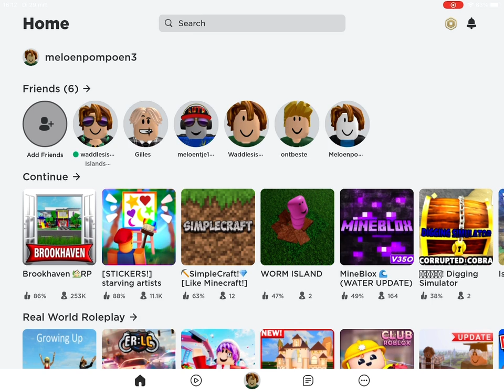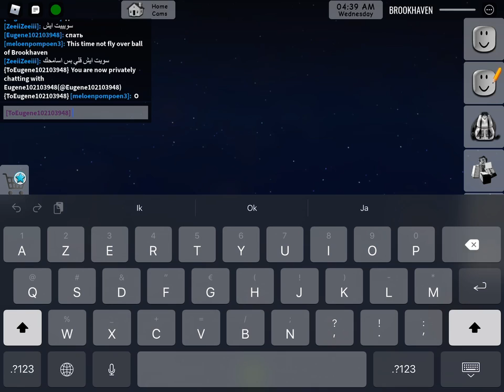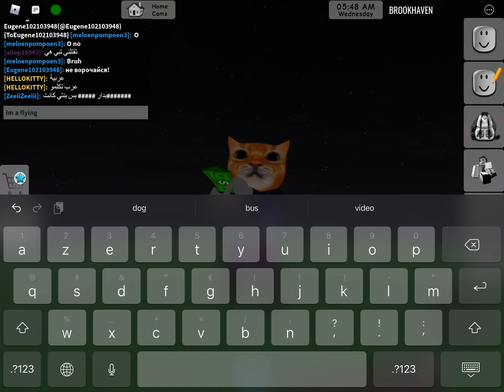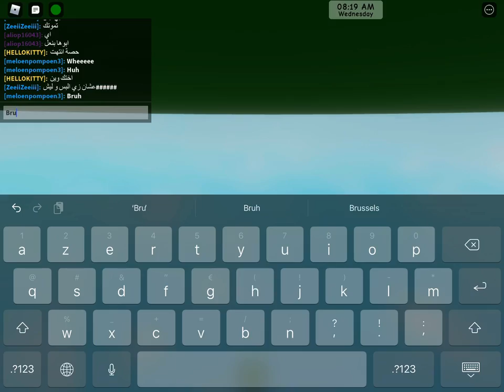Brookhaven taxi roleplay